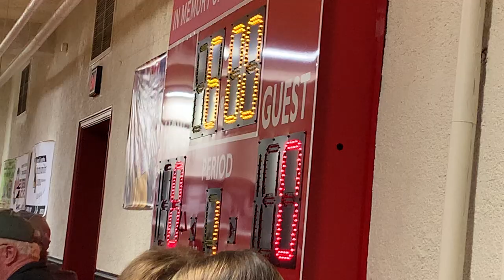New Castle vs laurel. 6th grade championship game 3/9/22. 1st qtr